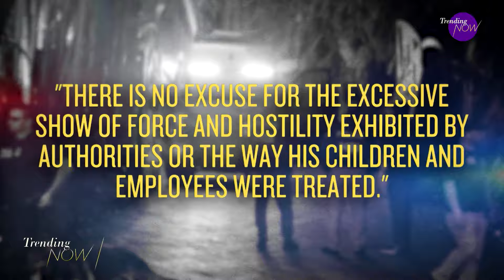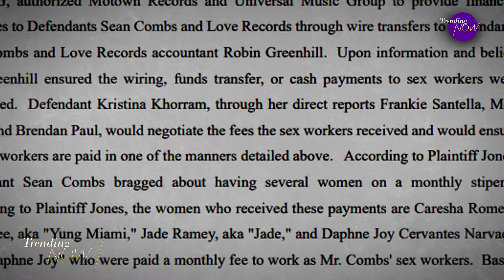Diddy’s lawyer speaks out against home raids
The lawyer for Sean "Diddy" Combs has broken his silence -- calling a police raid on the rapper's Miami and California homes this week an "excessive use of military force" and a "witch hunt." Diddy has not been arrested -- but the rapper and producer is facing a litany of allegations involving sex trafficking and sexual assault. And now, more celebrity names are being dragged into the conversation online.